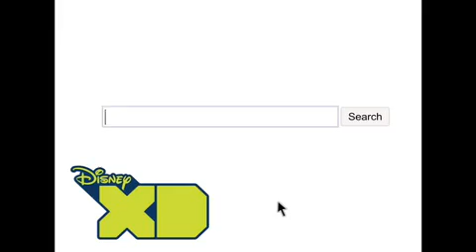BLACK ROCK DISNEY XD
My son Toby Pitt-Davies took part in this video for Disney XD